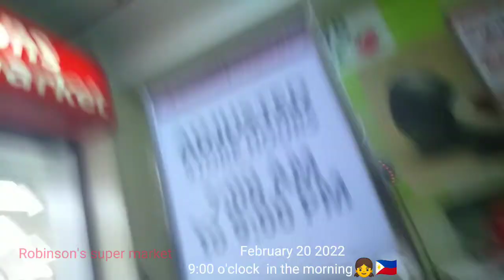Super market Philippines|Nag grocery